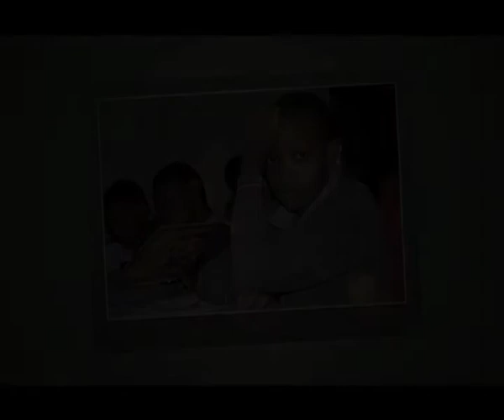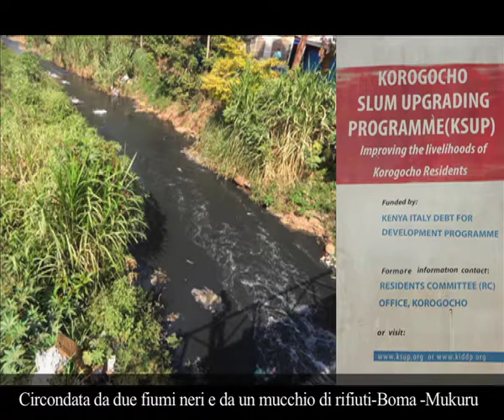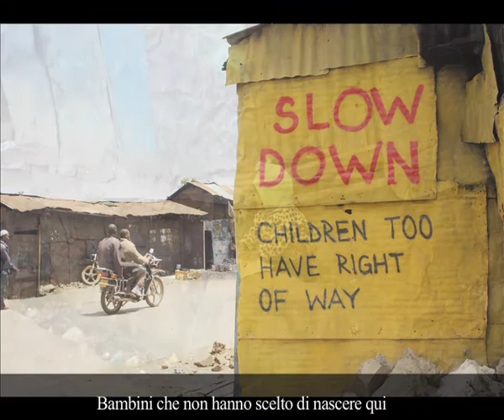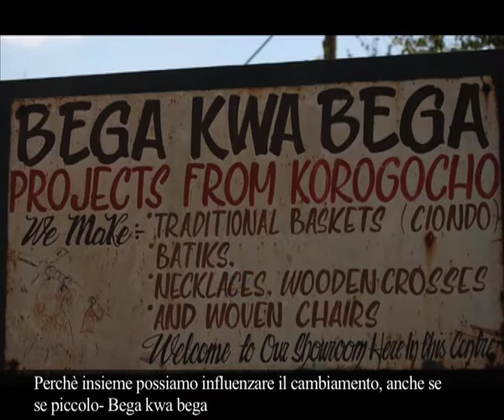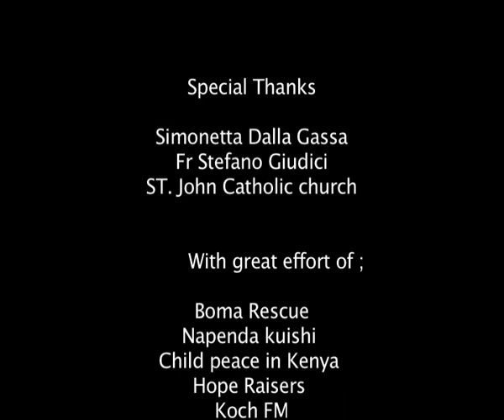Korogocho with Italian Subtitles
Telling the story of Korogocho. By Korogocho, for Korogocho to the World. By Peter Mwashi Litonde who grew up in Korogocho slums in Nairobi Kenya and has continued to contribute in making it better and hopeful!